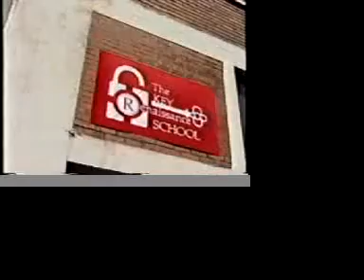coolschool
Key Renaissance School, Indianapolis